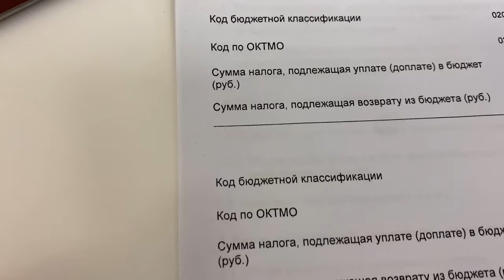ВЛОГ. Вот это мы ПОПАЛИ. АРЕСТ счетов и ШТРАФЫ. Все планы РУХНУЛИ.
Данное видео решил сделать, показать что у нас тоже не все так гладко как может казаться. Погружу вас в атмосферу неприятных историй.